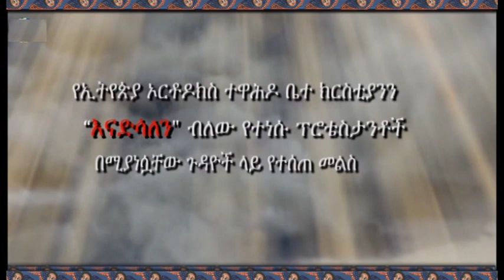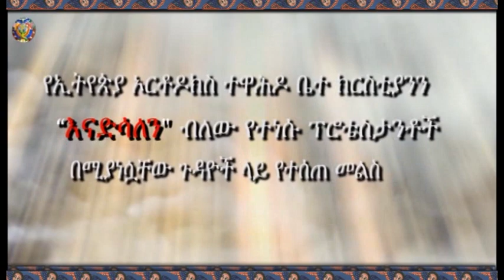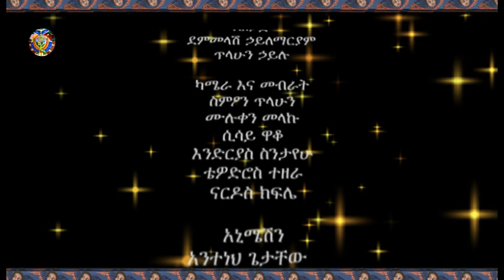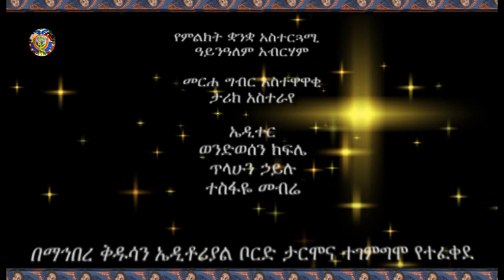የዕለተ እሁድ (ታኅሣሥ 15፣2010 ዓ ም) የማኅበረ ቅዱሳን አማርኛ መደበኛ የቴሌቭዥን መርሐ ግብር በአሌፍ ቴሌቭዥን - ክፍል አራት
የኢትዮጵያ ኦርቶዶክስ ተዋሕዶ ቤተ ክርስቲያንን “እናድሳለን” ብለው የተነሱ ፕሮቴስታንቶች በሚያነሷቸው ጉዳዮች ላይ የተሰጠ መልስ
ክፍል ዘጠኝ